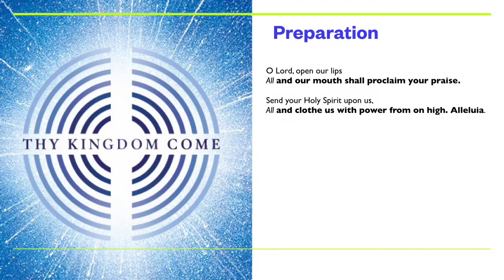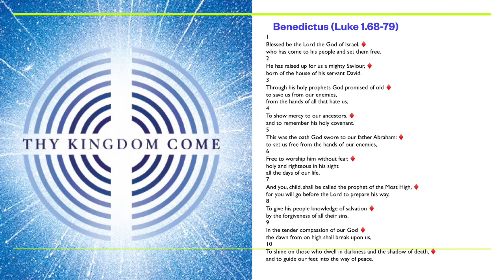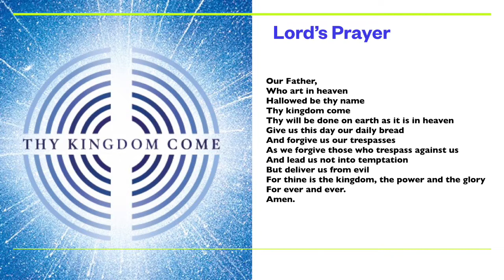Morning Prayer 22 May 2020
Daily Prayer for Thy Kingdom Come